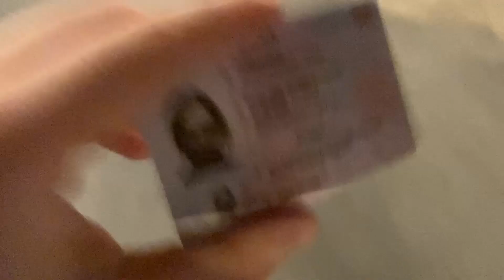Miglior kebab di Valencia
Santo Graal, patenti disperse, ospiti in aggiunta, kebab Pavarotti